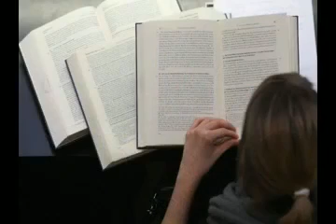Miracles Happen invariably when one has a bond